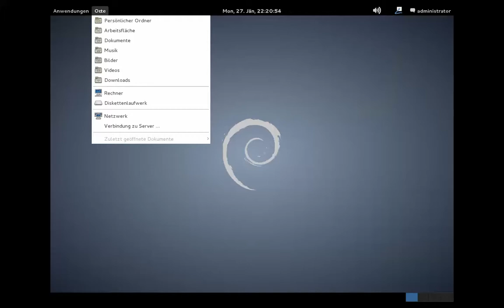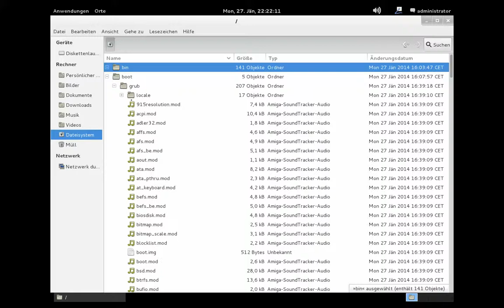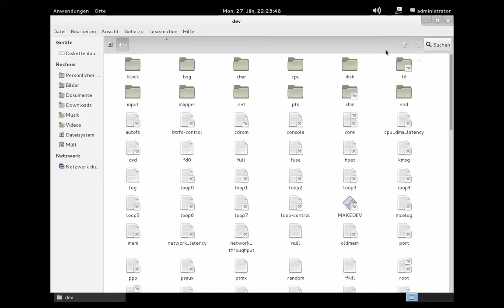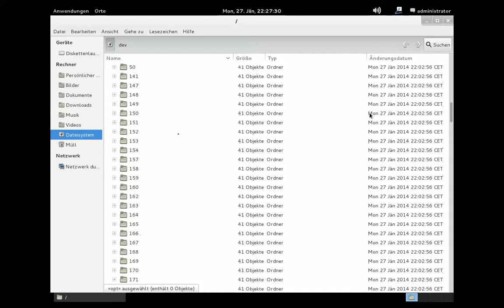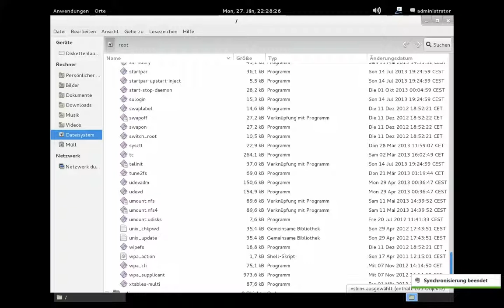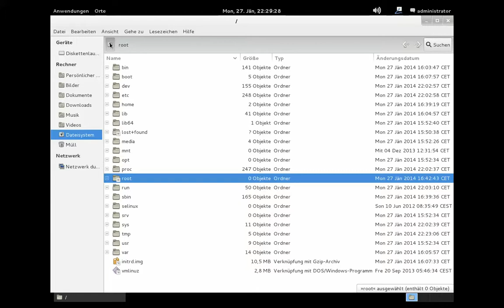Debian Filesystem Hierarchy Standard